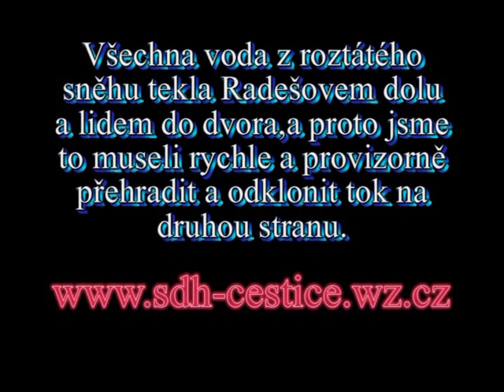Hasiči Čestice(okr.-Strakonice)-odstranění naplavenin